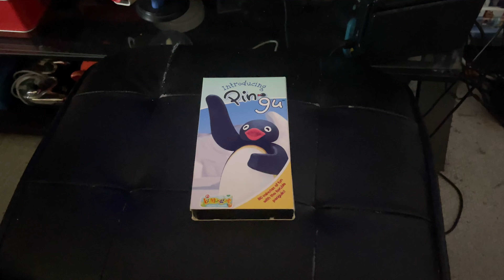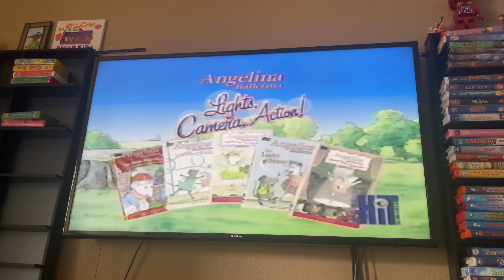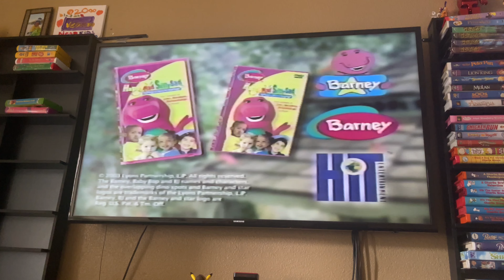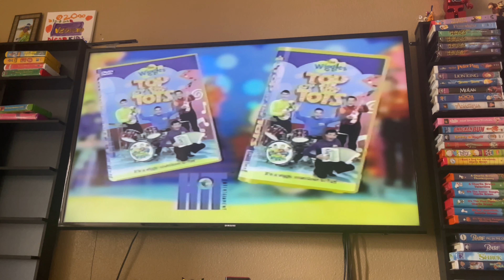Opening And Closing To Introducing Pingu 2004 VHS